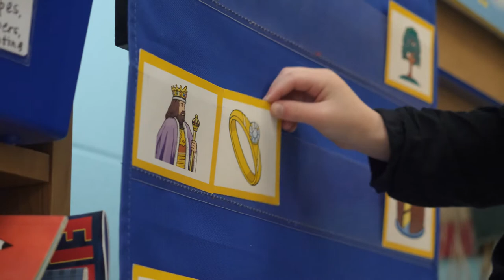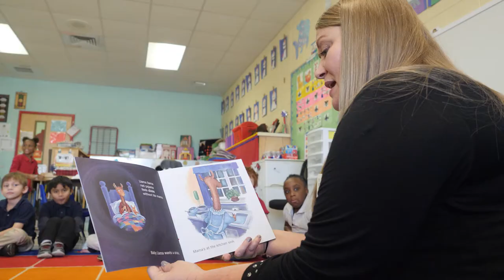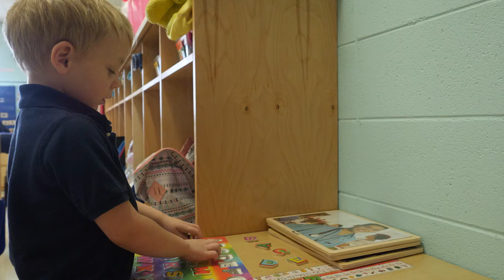CCSSO State Spotlight: Mississippi Early Learning Collaboratives